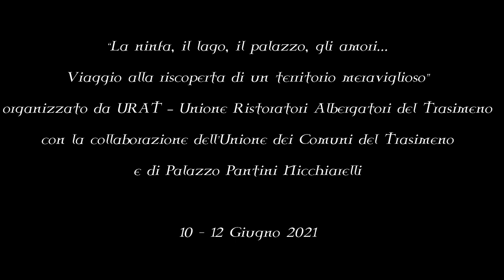Gruppo Storico "Confraternita San Domenico - Gli orti di Mecenate" di Castiglione del Lago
Il gruppo storico "Confraternita San Domenico - Gli orti di Mecenate" si esibisce durante il press tour “La ninfa, il lago, il palazzo, gli amori... Viaggio alla riscoperta di un territorio meraviglioso” organizzato da URAT – Unione Ristoratori Albergatori del Trasimeno con la collaborazione dell’Unione dei Comuni del Trasimeno e di Palazzo Pantini Nicchiarelli.
Castiglione del Lago 10 - 12 giugno 2021
Press Office: Excelsum Publisher